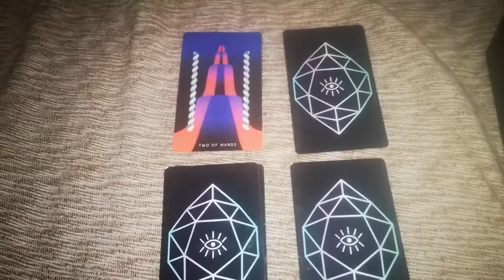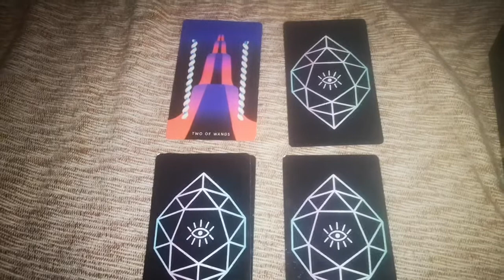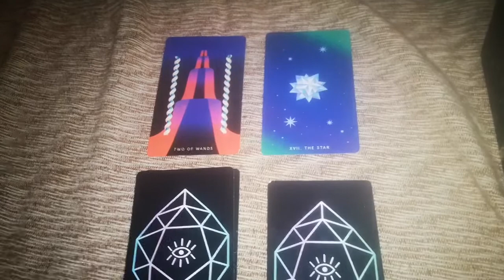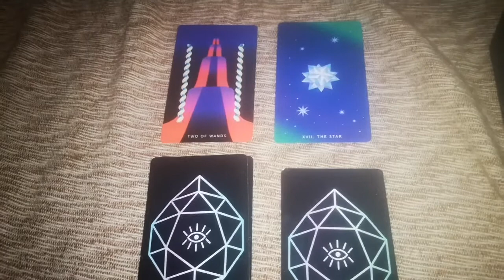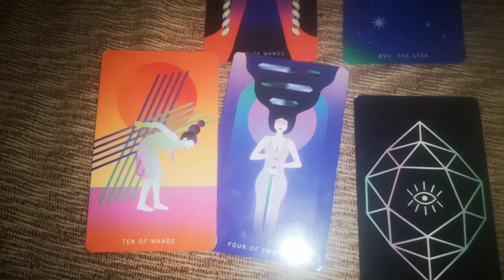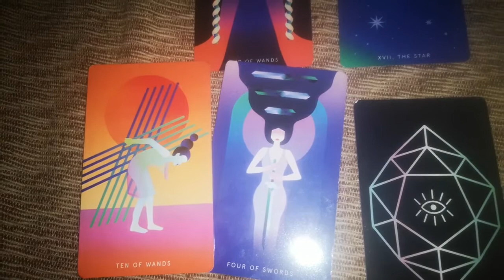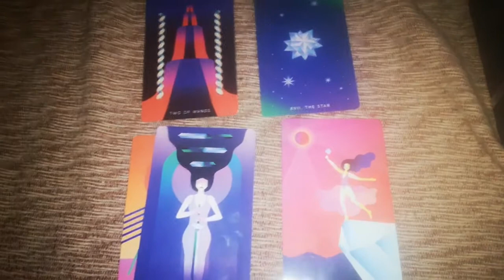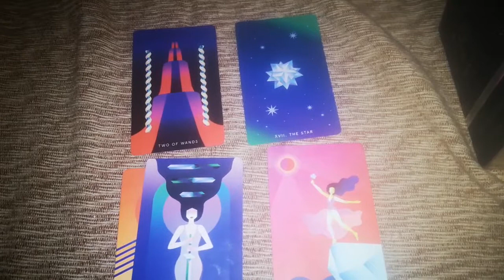What will bring you happiness rn? ❤️💕✅😱 pick multiple piles if needed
Hello, this is short reading on what would bring you more happiness atm, and you can choose multiple piles to get your specific msg☺️

#1 00:24
#2 03:14
#3 07:21
#4 12:16